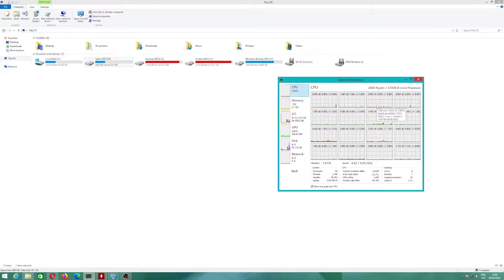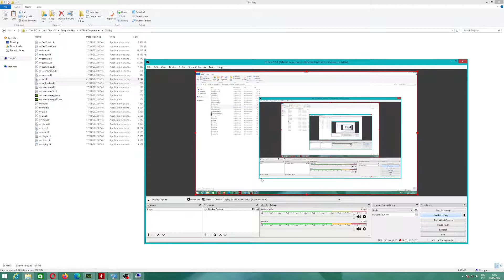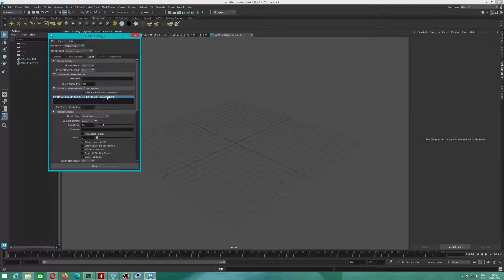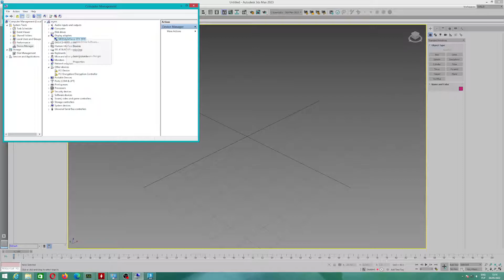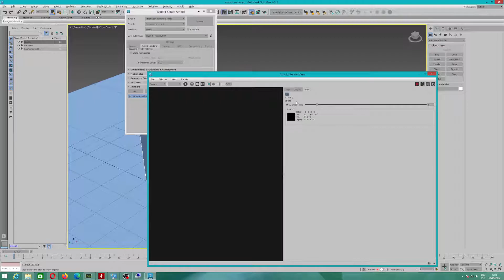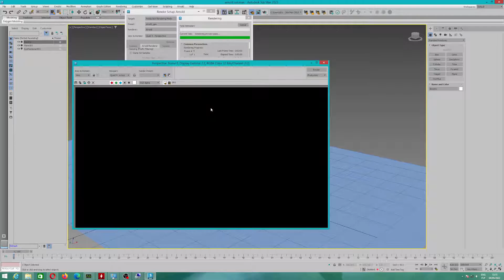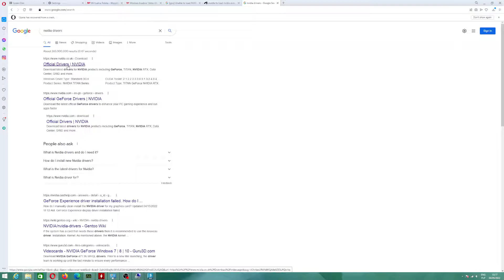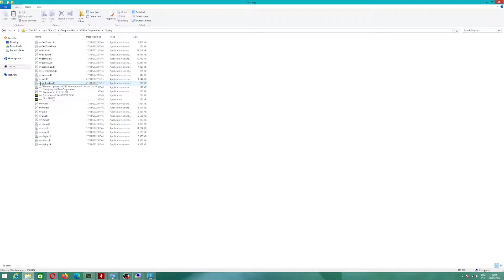Autodesk Maya 2023 - Arnold renderer 7.1 - how to enable GPU Rendering on Windows 8.1 Pro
Autodesk Maya 2023 - Arnold renderer 7.1 - how to enable GPU Rendering on Windows 8.1 Pro (working fix  100%) (2022)

Windows 8.1 Pro - how to enable GPU rendering - fix - English tutorial  2022